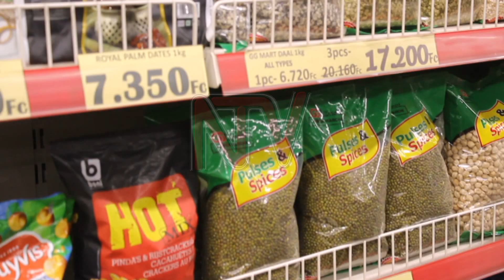UGANDA-DRC BUSINESS: Logistic company grabs early opportunity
Following the recent public-private sector business engagement between Uganda and the Democratic Republic of Congo, it was clear that transporting much-needed Ugandan exports to Kinshasha for instance remains a teething problem. Congolese and Ugandan logistic companies have now struck a deal to haul Ugandan exports by air to several Congolese destinations including Kinshasha.